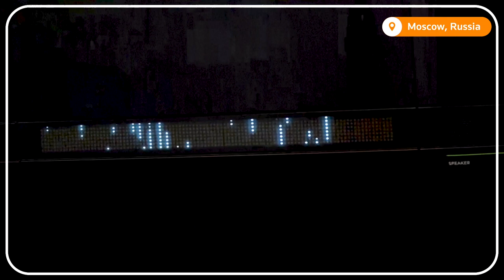Russia's Sberbank unit unveils driverless vehicle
Russia's Sberbank unveils driverless vehicle it calls a ‘taxi of the future’